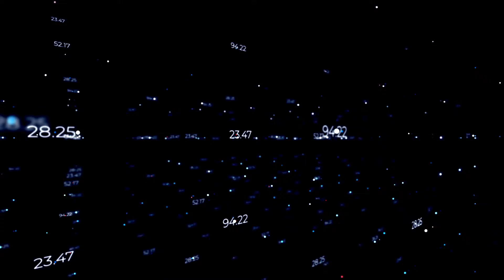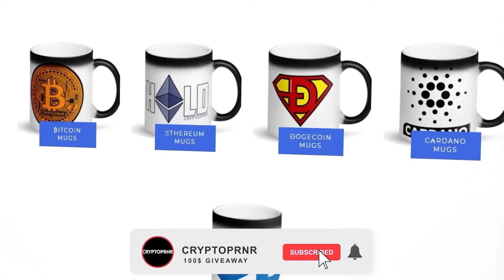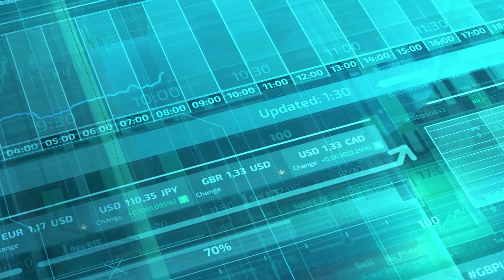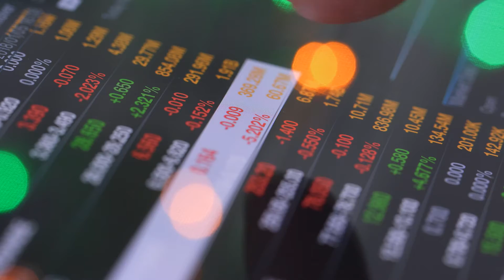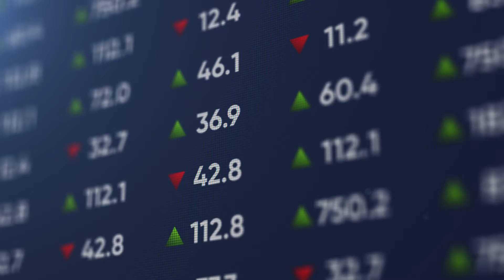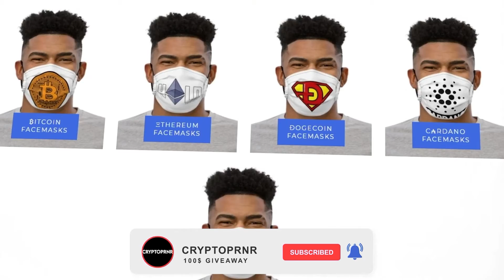Algorand’s $300 Million Investment To Support DeFi! ETH Competitor?! BUY ALGO NOW! | CRYPTOPRNR®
Algorand’s $300 Million investment to support DeFi!
ETH Competitor?!
BUY ALGO NOW!

Algorand Foundation Launches $300 Million Fund to Support DeFi Innovation
The fund will fuel the growth of decentralized exchanges, money markets, options markets, synthetic asset applications, and NFT platforms, all running on the best blockchain network for the future of finance.

We are CRYPTOPRNR® - The Original Cryptopreneur's Brand. Dedicated to representing cryptopreneurship, the hodl, and everything in between.